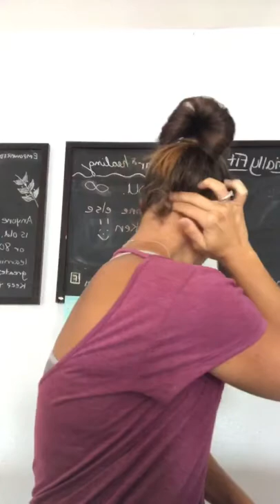Release Fear of Failure